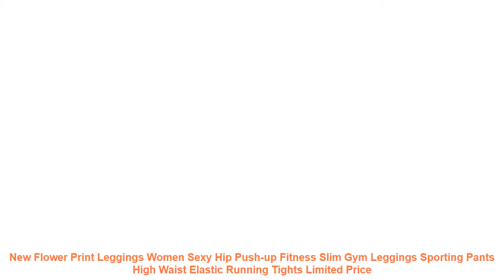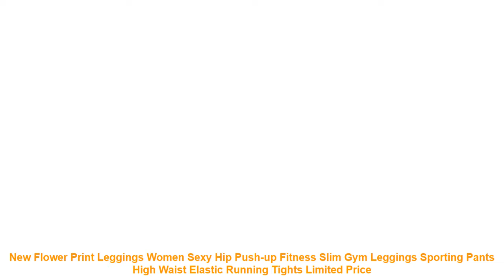New Flower Print Leggings Women Sexy Hip Push-up Fitness Slim Gym Legg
Package including
Legging x 1
Size Chart
MODEL SHOW
Describe the details of the selling point above. attracting and providing trust to your potential users.
REAL PHOTOS
IMPORTANT NOTES: -The real color of the item may be slightly different from the pictures shown here. it was caused by many factors. such as the different monitors. or the light environment when taking photos. please kindly understanding this.
-All sizes are measured by hand. it should allow a bit of discrepancy.
Item Type: Full Length
Sport Type: Yoga
Material: Spandex+Polyester
Gender: Women
Closure Type: Elastic Waist
Fabric Type: Broadcloth
Model Number: CZ1979
Fit: Fits true to size. take your normal size
Pant Length: Ankle-Length Pants
Package including
Legging x 1
Size Chart
MODEL SHOW
REAL PHOTOS
Similar Product
2019 New Flower print Leggings Women High waist Legins Work Out Sporting Slim Purple woven print
2019 Women Leggings New Flower Digital Print Pant Slim Fitness Push Up Pants Woman Leggins Workout
Push Up New Style Flowers Printing Women Sportswear Fitness Leggings Workout Summer Fashion Polyester High Waist
New Rose Flower Printed Leggings Fashion Sexy Women Lady Slim High Elastic Cotton Pants Multiple Colors
2019 Mermaid heroine warrior printed flowers Winter New Fashion Legging Hot Sell Women s Digital Pants
2019 Mermaid heroine warrior printed flowers Winter New Fashion Leggings Hot Sell Women s Digital Pants
ARDLTME New 2019 Print Flower Leggings Leggins Plus Size Legins Flowers Thin Nine Pant Fashion Women
2019 New Women Leggings Elastic Workout leggins Gothic Fitness Leggings Women Skull flower Black legins Mandala
3296317